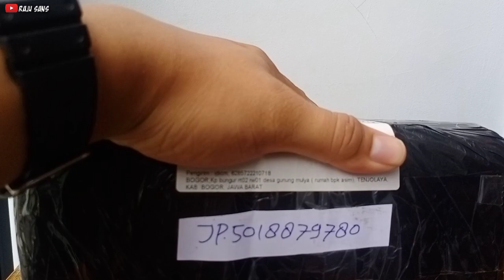UNBOXING 2 IKAN DI TOKO BERBEDA ISINYA ZONK SEMUA || HADUHH!!!!! NYESEL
selamat menonton gaess! JAN LUPA LIKE COMENT SUBCSRIBE DAN SHARE :)